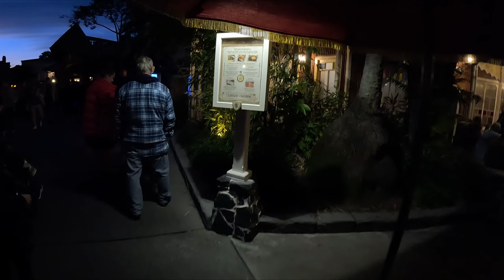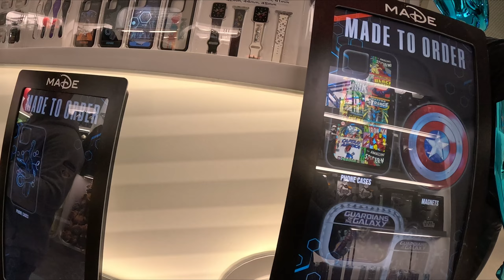Happily ever after Firework and night walk at Disney's Magic Kingdom in Orlando, FL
Videos of Disney's Parks, Attractions and Resorts!
Fun things to do in Florida!
Happily ever after Firework and night walk at Disney's Magic Kingdom in Orlando, FL! Watching in awe as Cinderella Castle is magically transformed through amazing state-of-the art projection technology.

Discover the magic of stories—and be inspired to find your own happily ever after.